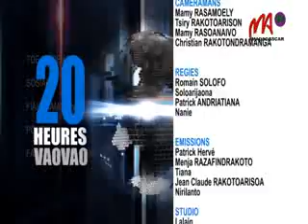12 SOMAROHO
H o t o n t o s a i n a   a n y   N o s y   B e   H e l l   v i l l e   m a n o m b o k a   a m i n ' n y   f a r a n ' i t y   v o l a n a   j o l a y   i t y   n y   h e t s i k a   l e h i b e     f e s t i v a l   S o m a r ô h o   .   M p a n a k a n t o   f a t a n - d a z a   m a l a g a s y   s y   v a h i n y   m a r o   n o   h a n a f a n a   i z a n y   h e t s i k a   i z a n y .   L o v a   R a m a n a n t s o a   s y   C h r i s t i a n   R a k o t o n d r a m a n g a